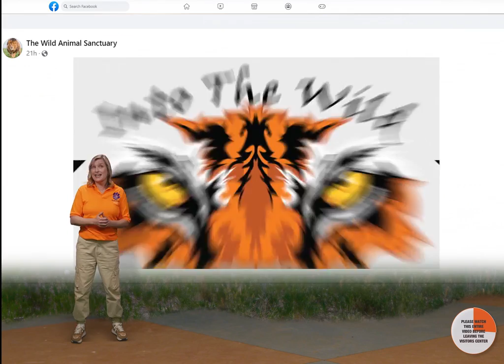The Wild Animal Sanctuary Video Wall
Watch this video to learn about visiting the Sanctuary and walking on the Mile Into The Wild Walkway.